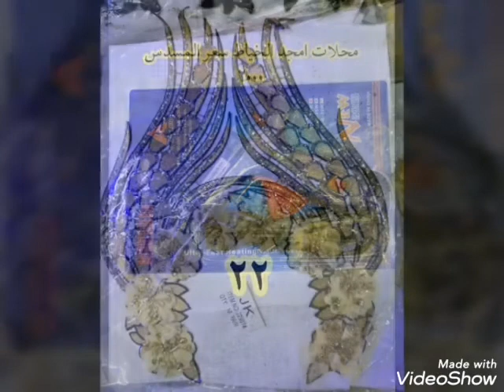مستلزمات خياطه جمله